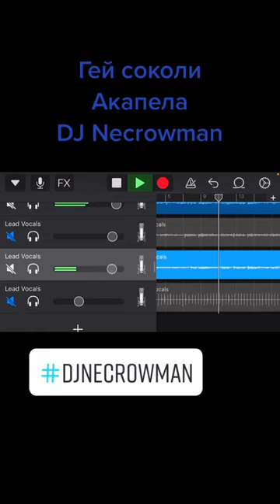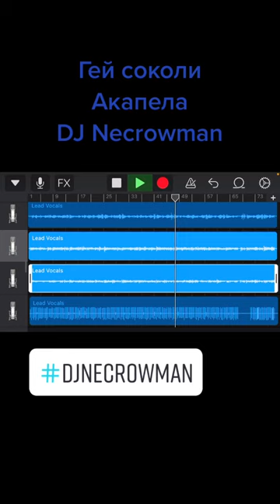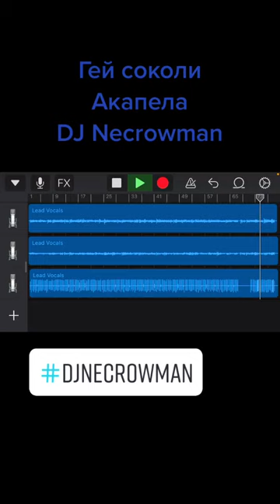DJ NeCrowMan (Руслан Юпин) - Гей Соколи... (Акапелла)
Гей, десь там, де чорні води,
Сів на коня козак молодий.
Плаче молода дівчина,
Їде козак з Укра_ їни.
    Приспів:
    Гей, гей, гей, соколи,
    Оминайте гори, ліси, доли.
    Дзвінь, дзвінь, дзвінь, дзвіночку,
    Степовий жайво_ ро_ ночку!
    Мій степовий, дзвінь, дзвінь, дзвінь!

Жаль, жаль, за милою,
За рідною стороною.
Жаль, жаль, серце плаче,
Більше її не побачу.
    Приспів.

Плаче, плаче, дівчинонька,
Люба моя ластівонька.
А я у чужому краю,
Серце спокою не має.
    Приспів.

Меду-вина наливайте.
Як загину - поховайте
На далекій Україні
Коло милої дівчини.
    Приспів.